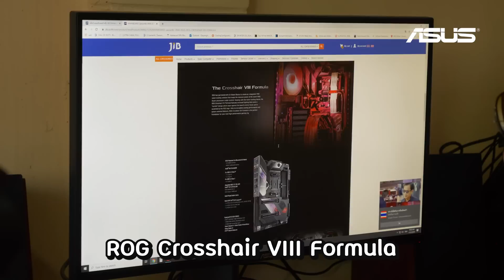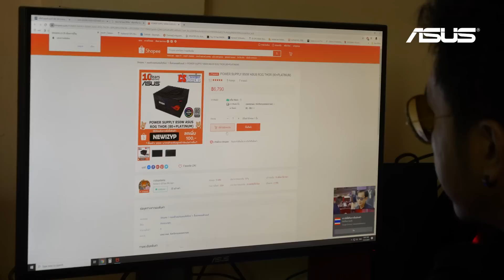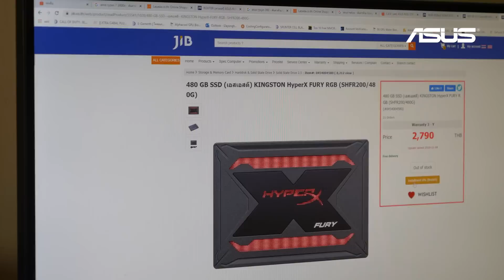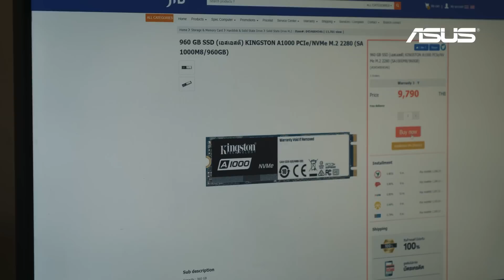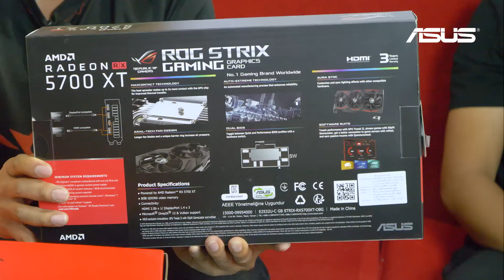แจกคอม 200,000 บาท !!!! กับ Asus Boost my PC Ep.1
ขอขอบคุณ Asus Thailand